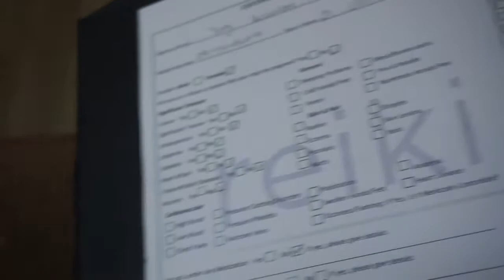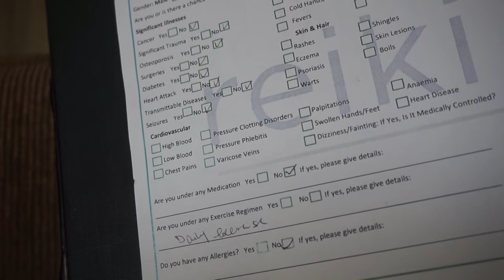VLOG 1 (SPA DAY)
Hi guys! Today I decide to post a vlog on my experience  at the Hairven Spa in Portharcourt .This was my first time at this Spa. It just recently opened in Port-Harcourt the city where I live in Nigeria. Its a decent place. I really love the experience. Like i mentioned in the video, they have great customer care, the staff are knowledgable in their craft so you feel confident that they know what they're doing. The environment is serene, peaceful, clean. Even the sugar scrub felt like a mini massage cause the lady handling me took her time and really serenaded my body with all the sugar mask. I had a good time all in all. So if you live here(PH) and you are looking for where to go to the SPA you should come here.They've got a variety of what you can do. Enough yapping go see for your self. Hope you enjoyed my video.
camera- Sony A5000
Software- Premeire Pro